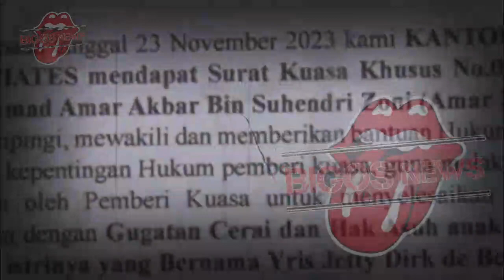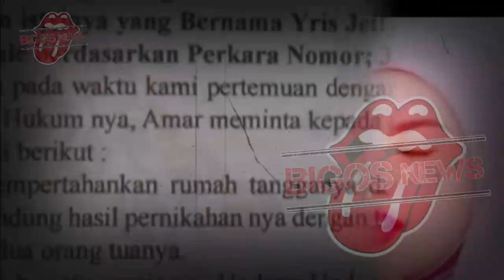AMMAR ZONI MELALUI KUASA HUKUM BUKA SUARA PENYEBAB IRISH BELLA MINTA CERAI-GOSIP ARTIS HARI INI